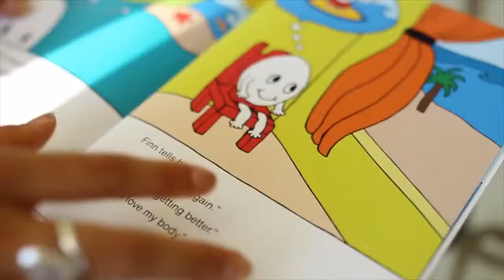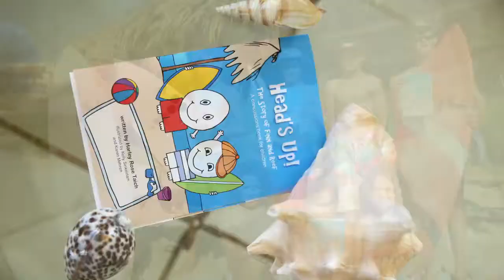Heads Up! Kickstarter Trailer~Official Concussion Youtube Channel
Hello everyone:)

I am so excited to have this platform so I can connect with you guys and share knowledge I have gained after suffering a traumatic brain injury in 2011. You are not alone! I will be posting videos each week to answer all of the questions I have been asked.